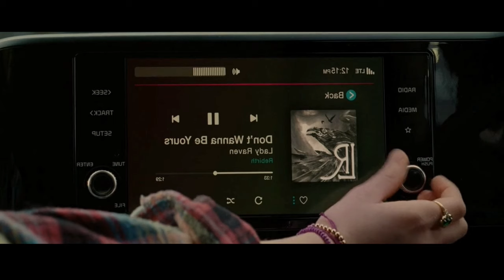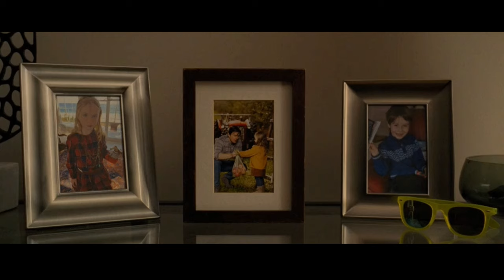த்ரில்லிங் நிமிடங்கள் | Hollywood movie story & review in Tamil voice over | TAMIL VOCAL CANDY